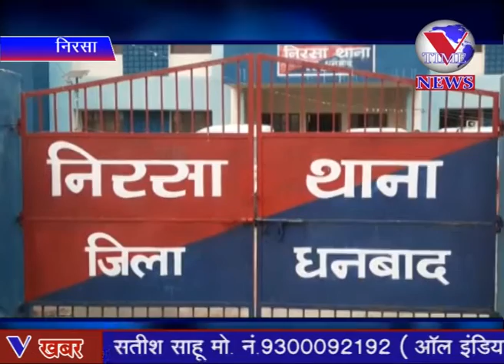महिला ने न्याय के लिए किया सड़क जाम